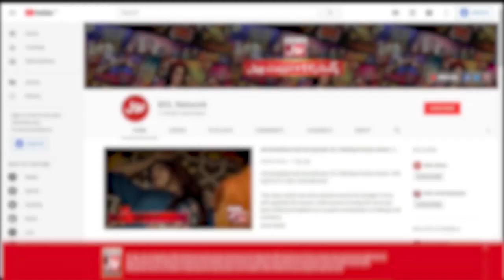Salman Noman Got Nervous | Jeeto Ek Minute Mein | Faysal Quraishi New Show | BOL Entertainment